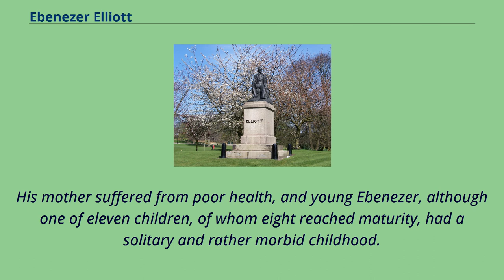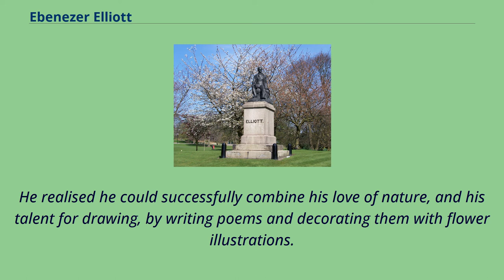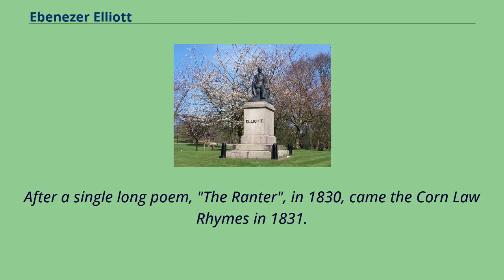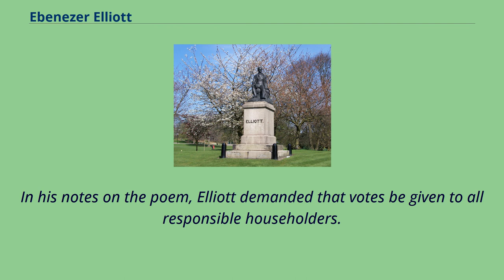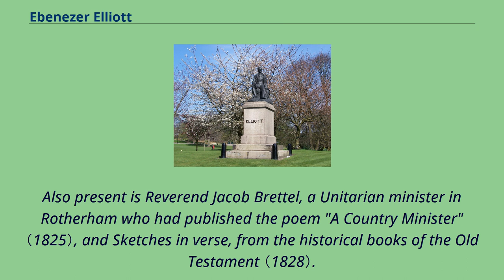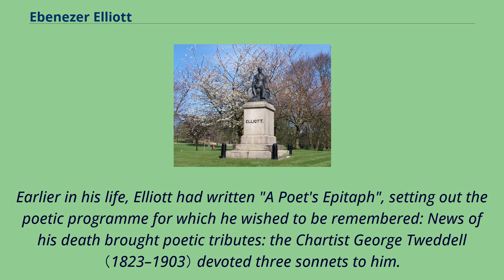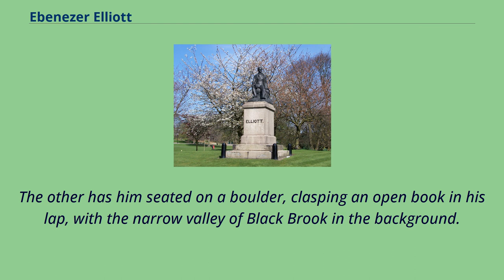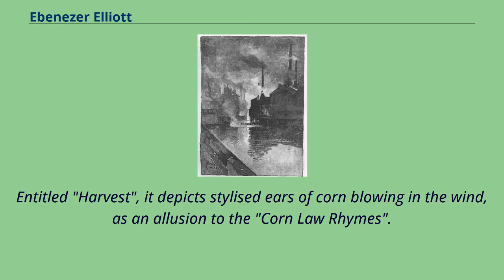Ebenezer Elliott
The younger Ebenezer Elliott Ebenezer Elliott （17 March 1781 – 1 December 1849） was an English poet, known as the Corn Law rhymer for his leading the fight to repeal the Corn Laws, which were causing hardship and starvation among the poor.
Though a factory owner himself, his single-minded devotion to the welfare of the labouring classes won him a sympathetic reputation long after his poetry ceased to be read.
Elliott was born at the New Foundry, Masbrough, in the parish of Rotherham, Yorkshire.
His father, known as "Devil Elliott" for his fiery sermons, was an extreme Calvinist and a strong Radical.
He was engaged in the iron trade.
His mother suffered from poor health, and young Ebenezer, although one of eleven children, of whom eight reached maturity, had a solitary and rather morbid childhood.
At the age of six he contracted smallpox, which left him "fearfully disfigured and six weeks blind." His health was permanently affected, and he suffered from illness and depression in later life.
He was first educated at a dame school, then at the Hollis School in Rotherham, where he was "taught to write and little more," but was generally regarded as a dunce.
He hated school and preferred to play truant, spending his time exploring the countryside around Rotherham, observing the plants and local wildlife.
At the age of 14 he began to read extensively on his own account, and in his leisure hours he studied botany, collected plants and flowers, and was delighted by the appearance of "a beautiful green snake about a yard long, which on the fine
Sabbath mornings about ten o'clock seemed to expect me at the top of Primrose Lane." When he was 16 he was sent to work at his father's foundry, where he received only a little pocket money in lieu of wages for the next seven years.